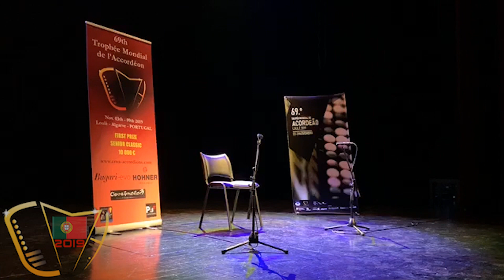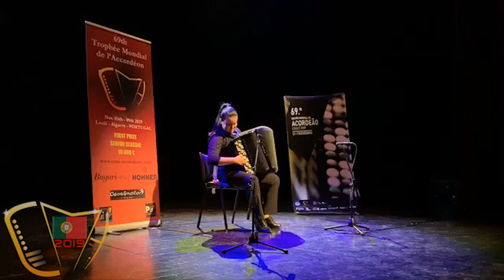Senior Classic 1st round 3rd part Marija Tursijan Serbia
69th Trophée Mondial de l'Accordéon
Loulé PORTUGAL 2019